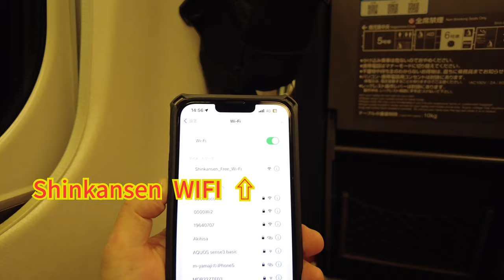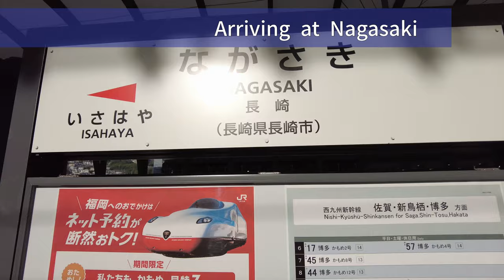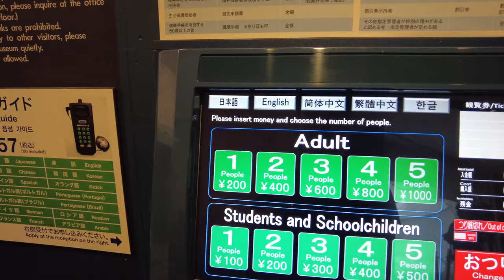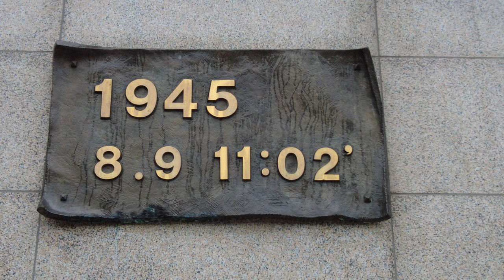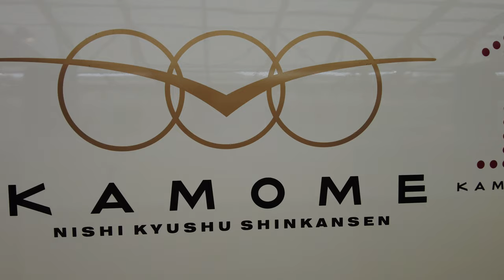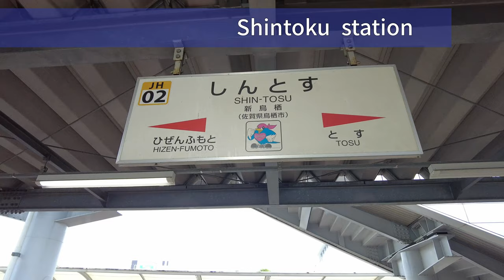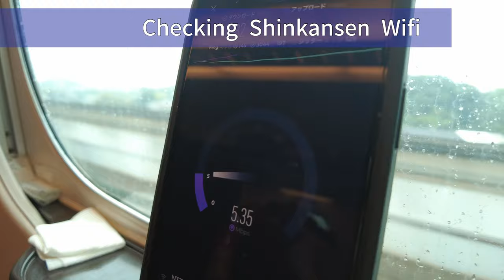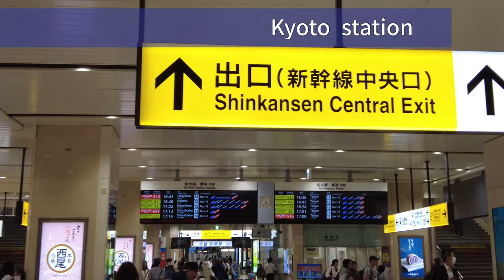【JRPASS】Hiroshima to Nagasaki by Bull train 290km/h /Nagasaki atomic bomb museum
【Using７Days Green Japan Rail Pass】
I embarked on a journey from Hiroshima to Nagasaki using the JRPASS and traveling on the Shinkansen (bullet train).
 In Nagasaki, I enjoyed the beautiful views of Megane Bridge and had a moving experience at the Atomic Bomb Museum.

The next day, I set out for a new adventure in Kyoto.